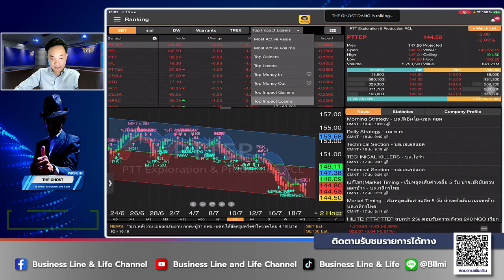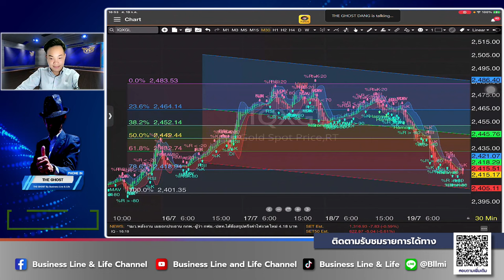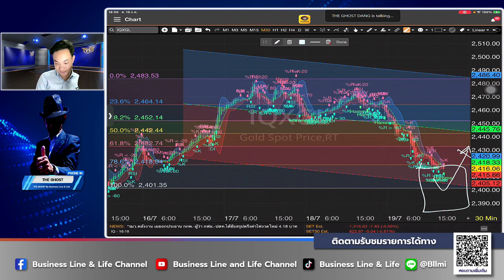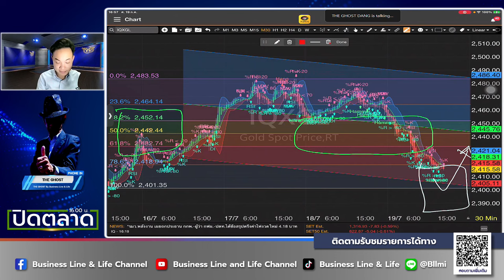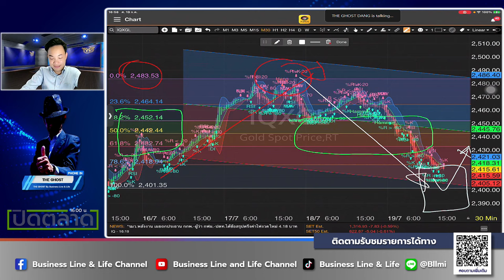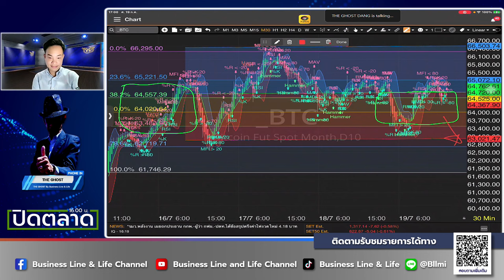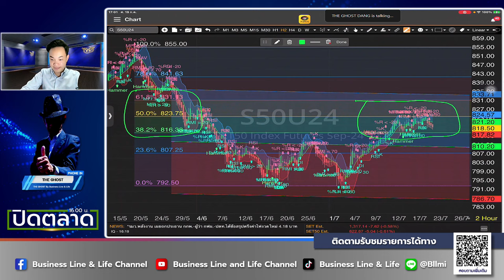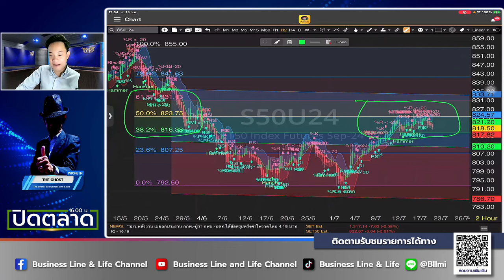ช่วงปิดตลาด 19-07-67 : The GHOST Business Line & Life Channel